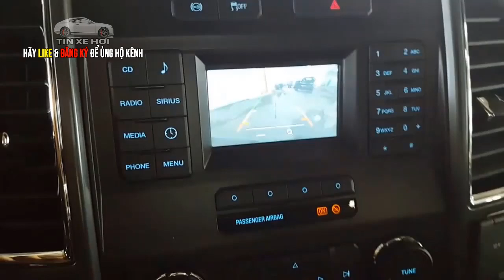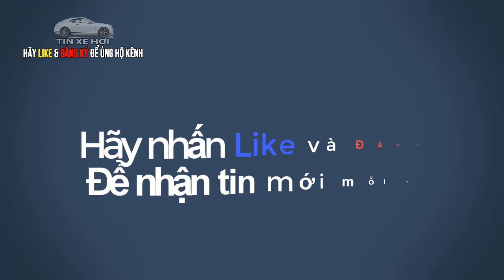Ford F-350 Super Duty Lariat CrewCab Bán tải khủng đầu tiên về VN | Tin Xe Hơi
Tin Xe Hơi: Mẫu xe khủng và thuộc dạng ít nhập về nước vẫn là thú chơi khó cưỡng của giới đại gia Việt. Ford F-350 Super Duty Lariat CrewCab là một trong số đó.